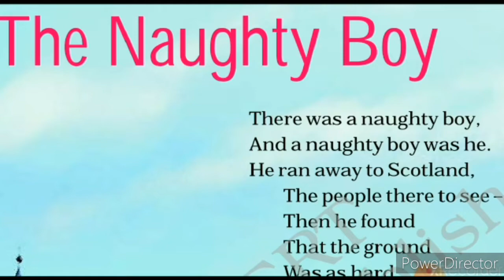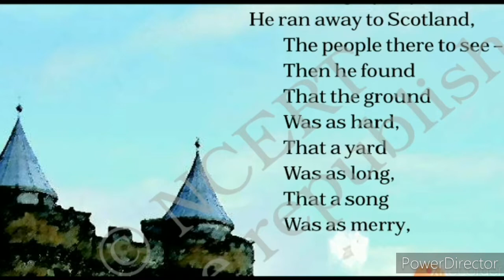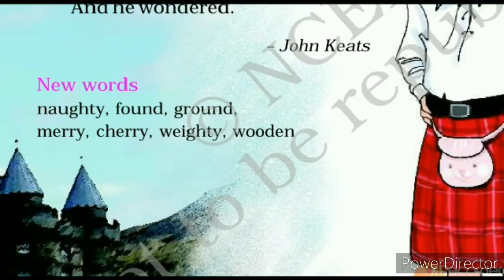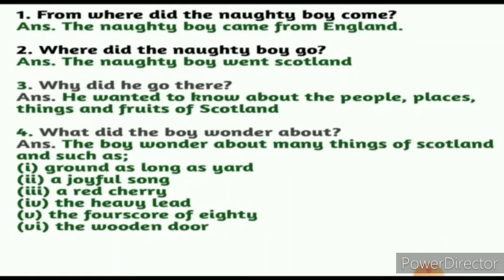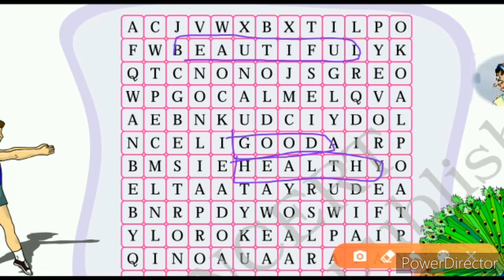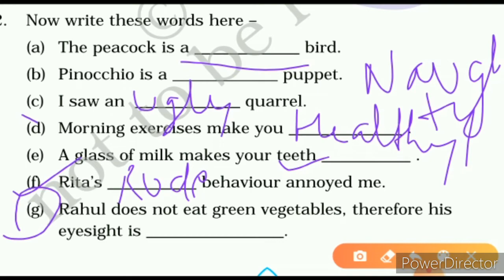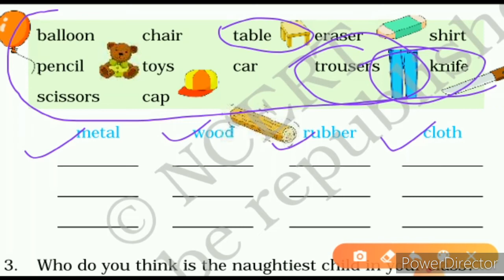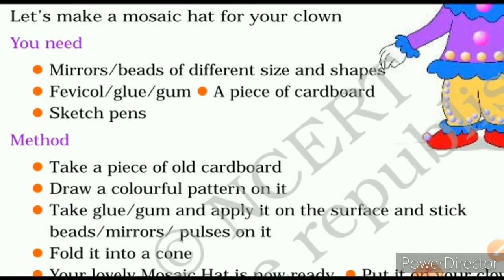The Naughty Boy || Class 4th || Marigold || Ncert Book Solution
Complete Exercise